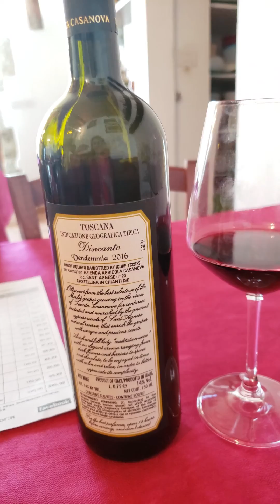Tuscan winery(4)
Tenuata casanova winery in Tuscany 2020